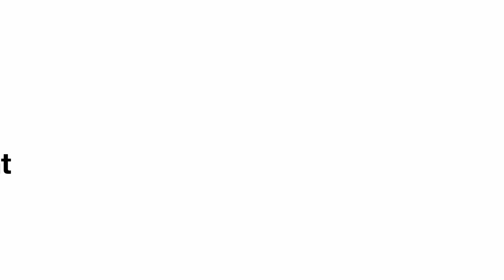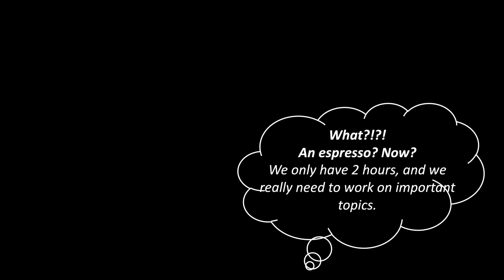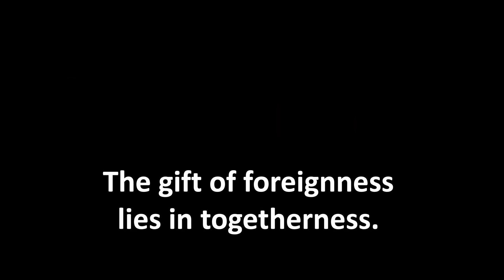The gift of foreignness | Christa Uehlinger | TEDxGlarus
If we collaborate with people who are culturally different (e.g. by nationality, by gender or by generation), we tend to see it as a problem. Often we groan inwardly and react with thoughts like "No, that’s not the way to do it.” Or “Crap, this is never going to work. We’re gonna be here all day (sigh).”
Have you ever had similar thoughts? Ever thought about why? In the moment when these differences collide, we are confronted with foreignness. Our comfort zone is challenged. The way we normally do things no longer seems to work. However, if we look more closely, we discover a huge opportunity, a gift worth accepting.  We just have to open it up ?. Sharing everyday examples, together we will unwrap the beauty of the gift of foreignness. “The world is my classroom”. Dr. Christa Uehlinger has a doctorate in law from the university of Zurich. Dr. Uehlinger’s penchant for lateral thinking and her fascination for different people and cultures led her into intercultural communication studies. Professionally, Dr. Uehlinger works in a global environment, experiencing cultural differences were ignored and sometimes blocked cooperation. Where others experienced only frustration, Dr. Uehlinger embraced possibilities. However, after 10 years working in management positions with international business management, she realized she need to more deeply explore the world of intercultural communication, leading her to study with some of the foremost experts in the intercultural field in the US.
Today, she is the owner of christa uehlinger linking people, supporting people and organisations to discover the gift of foreignness through coaching and training. Dr. Uehlinger is also a lecturer in intercultural communication at OST and HWZ, and is an author and columnist for "Schau genau ..." on NZZJobs. In 2019, Dr. Uehlinger received the Rooney Scholarship from Robert Morris University in Pittsburgh/USA. Her curiosity to discover other cultures led her to the USA, Canada, Australia, Asia, Africa and Europe, both professionally and personally. This talk was given at a TEDx event using the TED conference format but independently organized by a local community.